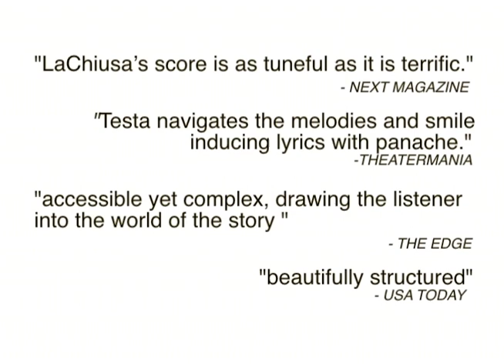QUEEN OF THE MIST - Cast Album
The original cast recording of Michael John LaChiusa's QUEEN OF THE MIST is now available! Starring Mary Testa, with D.C. Anderson, Stanley Bahorek, Theresa McCarthy, Julia Murney, Andrew Samonsky, and Tally Sessions

Pick up the album today!